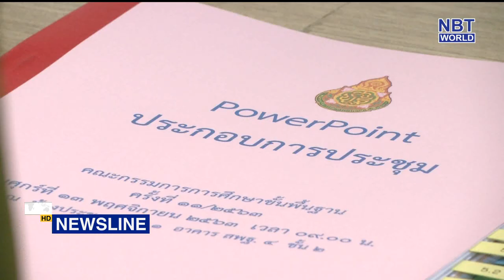Equity main focus on Education Minister’s new policy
Minister of Education Nataphol Teepsuwan delivered new basic education policy focusing on the quality of the educational programs, as well as educational equity to give every child an equal chance at good education.